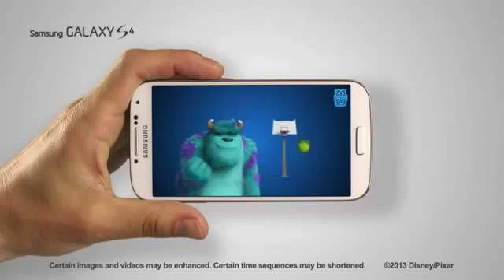GALAXY S4 Animated Photo with Monsters University